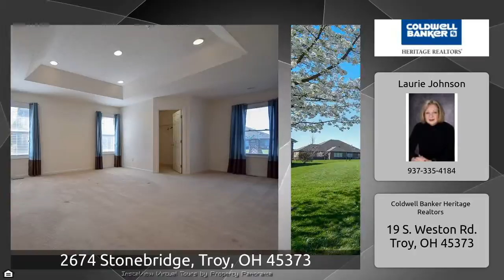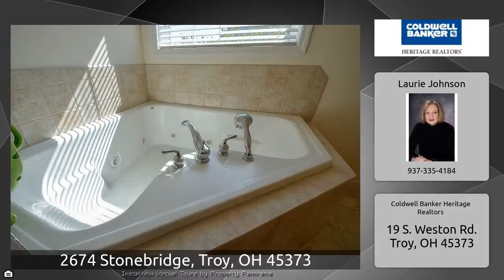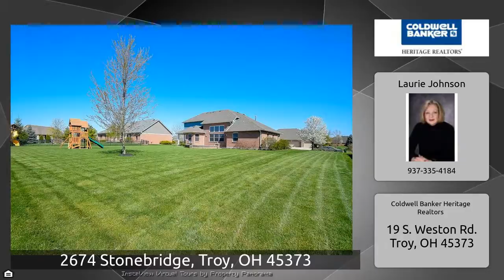2674 Stonebridge, Troy, OH 45373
The Virtual Tour for the property at 2674 Stonebridge, Troy, OH 45373 listed for $369,900 Other homes for sale by Laurie Johnson of Coldwell Banker Heritage Realtors Wonderful one owner home in Stonebridge Estates. This home has the open great room you are looking for with gas fireplace and first floor master with wonderful bath with whirlpool tub, separate shower and double sinks. Upstairs has two large bedrooms and a full bath plus walk in storage closet. Full finished basement with approximately 1000 sq. ft. of finished space with rec room and wet bar and refrigerator, craft room and an ...